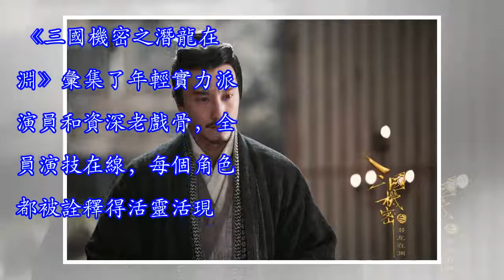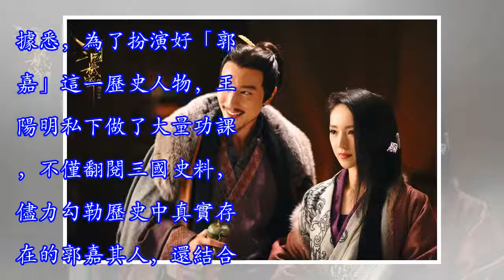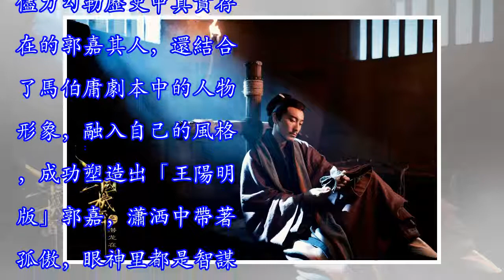《三國機密》香港開播 王陽明洒脫出場圈粉無數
本月初，三國題材權謀古裝劇《三國機密之潛龍在淵》正式登陸香港翡翠台，粵語對白別有一番風味，受到當地觀眾和媒體一致好評，此前，該劇已遠銷韓國、越南等地，收視表現均不俗。近日，王陽明扮演的「三國第一謀略家」郭嘉出場，成為劇中一大亮點。 《三國機密之潛龍在淵》彙集了年輕實力派演員和資深老戲骨，全員演技在線，每個角色都被詮釋得活靈活現。作為年輕派的代表，王陽明表現可圈可點，憑藉深厚的表演功底將「三國第一謀略家」郭嘉的睿智、洒脫有謀略詮釋得淋漓盡致，無論是與漢獻帝劉協（馬天宇飾）和司馬懿（韓東君飾）鬥智斗勇，還是與貂蟬（董璇飾）在後府卿卿我我如膠似漆，感情拿捏均入木三分，讓人印象深刻。與傳統的「郭嘉」形...